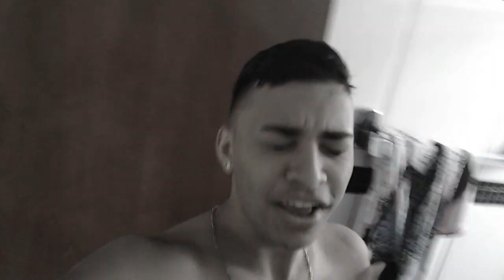UM DIA DE ACADEMIA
◆ Skype: TotokaGamer
BONDE DO GLITCH INSANIDADE

✌✌✌✌✌✌ CURTE+COMENTA+COMPARTILHA+FAVORITO ✌✌✌✌✌✌